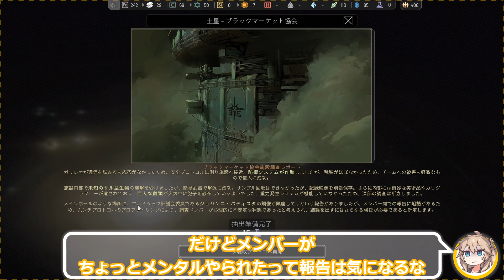【IXION】第7回 太陽系脱出 じっくり攻略実況 イクシオン:人類の希望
何とか今回で見つけた資源は回収できました。

でも実際のところ資源回収よりも内政に力を入れたって感じはします。
いろいろと資源管理や人のやりくりなんかも理解できましたし。

まあ実際の困難はこの次の回から始まる気がしますが・・・

動画のつくりや、プレイスタイルについてもご意見いただければ幸いです。

次回：
前回：

【音声】
・VOICEVOX：春日部つむぎ、青山龍星
坂本アヒル様：春日部つむぎ立ち絵素材